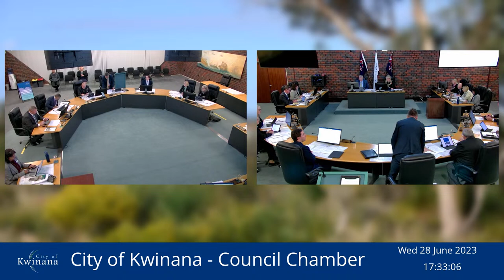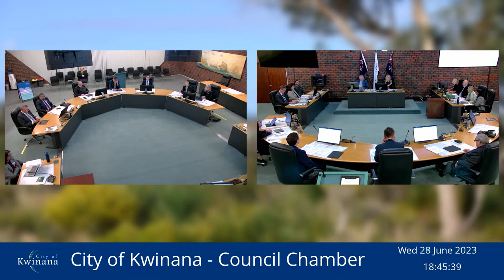Ordinary Council Meeting - 28 June 2023